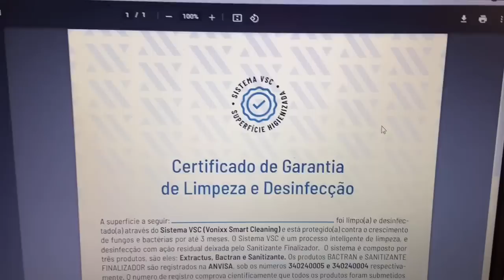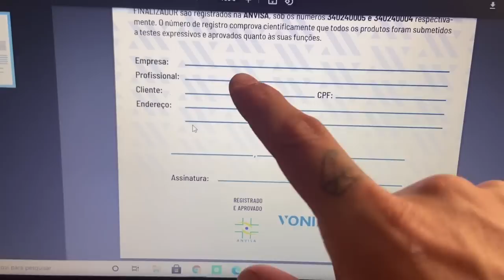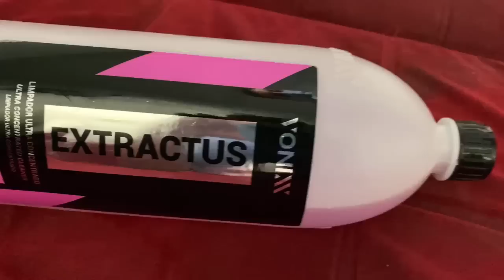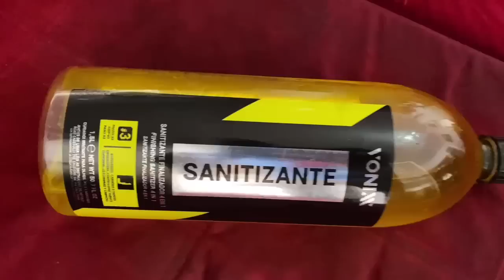COMO HIGIENIZAR SOFÁ COLORIDO - Sistema VSC (S.O.S Método 3.0 inscrições abertas)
✅LINK DO CURSO SOS MÉTODO ✅